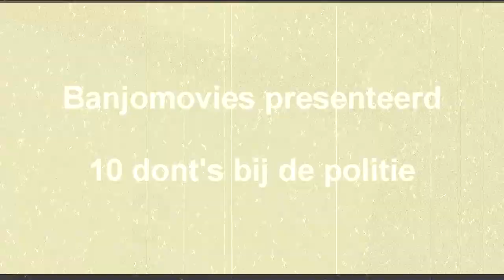10 dont's bij de politie